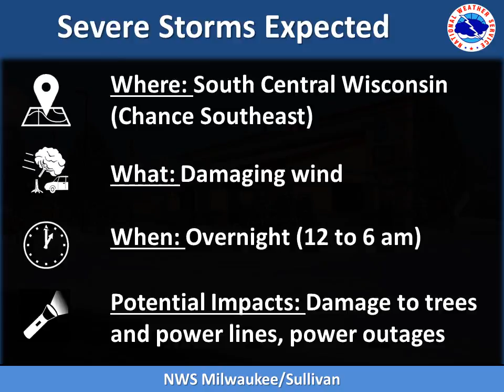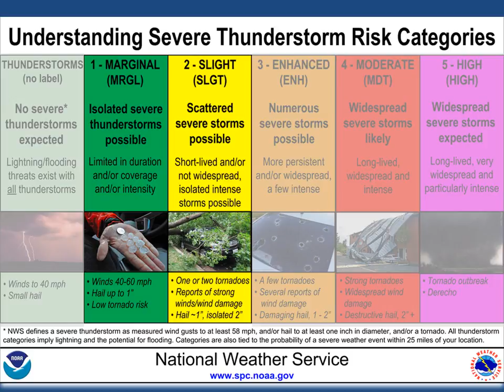Severe Thunderstorms Possible Late Tonight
5 AM Wed 7/19: A line of thunderstorms is expected to develop  this evening and track through southern Wisconsin during the overnight hours of Thursday morning 7/20. Please keep up with the latest forecasts.

Milwaukee/Sullivan, WI